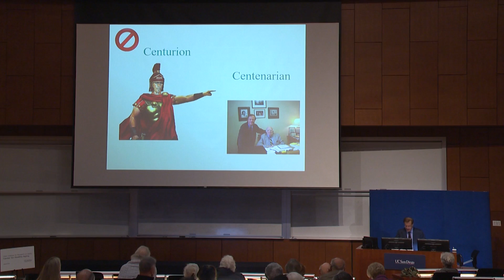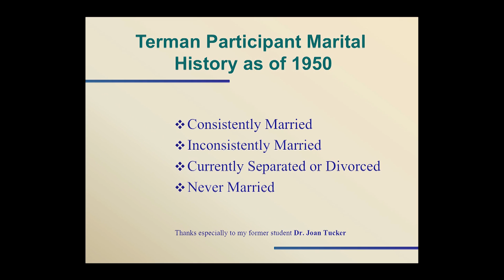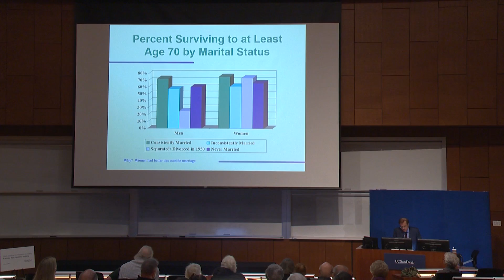Marital Status and Longevity: Gender Matters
Dr. Howard S. Friedman discusses his research, including positive traits and characteristics that lead to longevity as well as emerging findings busting common myths about healthy aging. This lecture is part of the Frank B. Roehr Memorial Lecture Series. Series: "Stein Institute for Research on Aging" [Show ID: 32686]